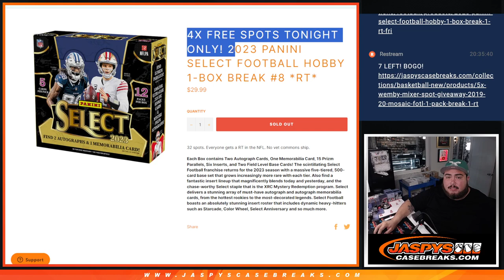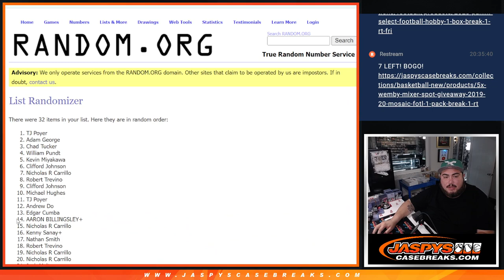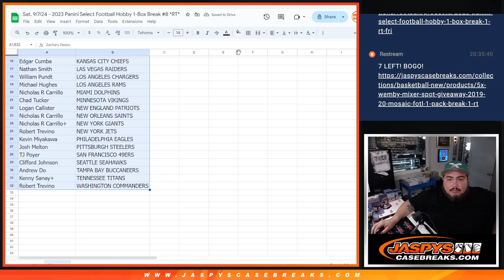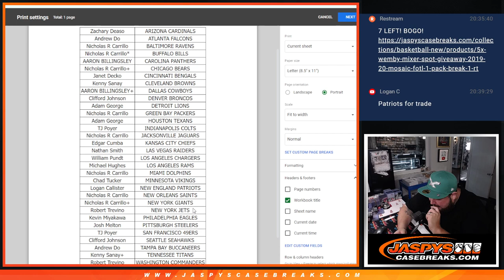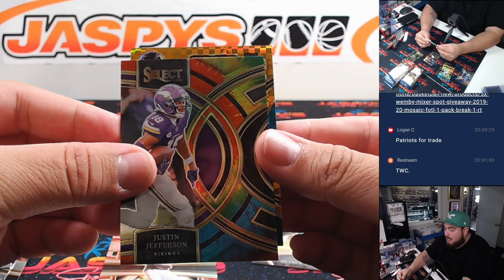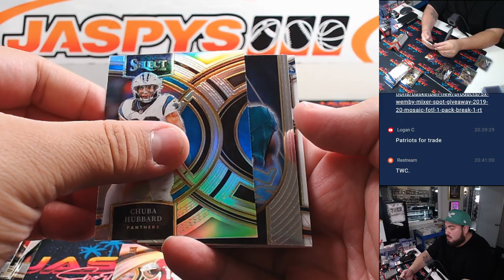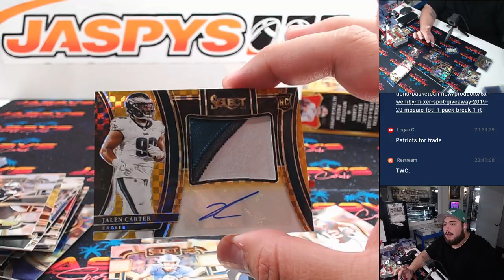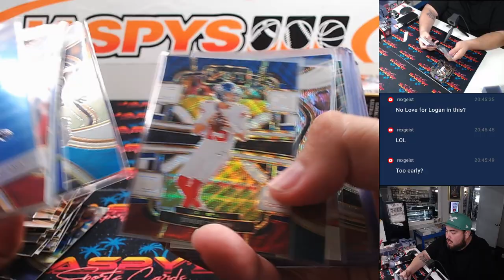Sat. 9/7/24 - 2023 Panini Select Football Hobby 1-Box Break #8 *RT*